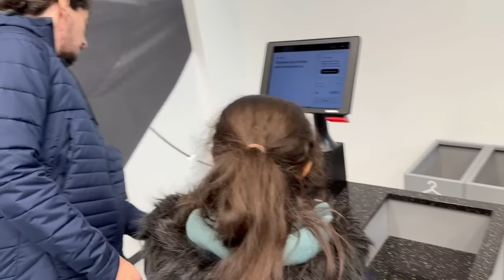DEVINE LE PRIX OU ACHETE AVEC TA CARTE BLEUE